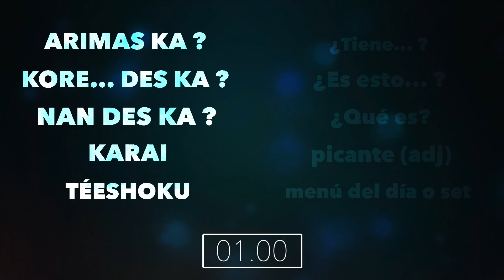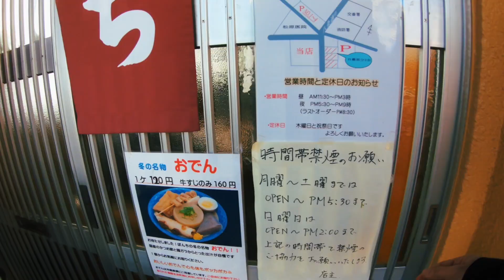PIDE RECOMENDACIONES EN UN RESTAURANTE - JAPONÉS PRÁCTICO